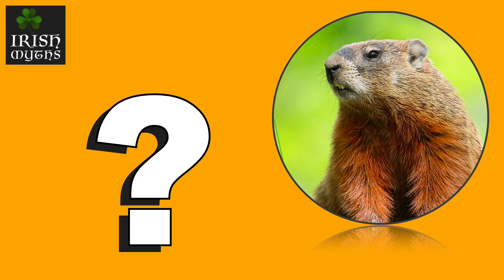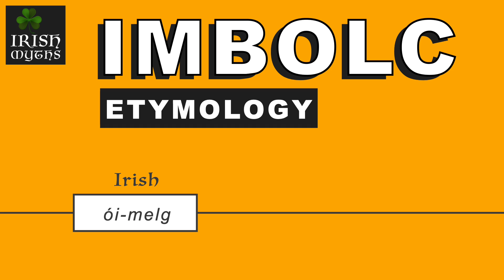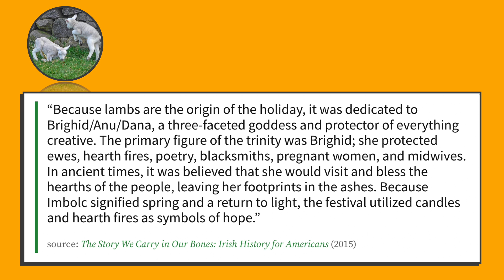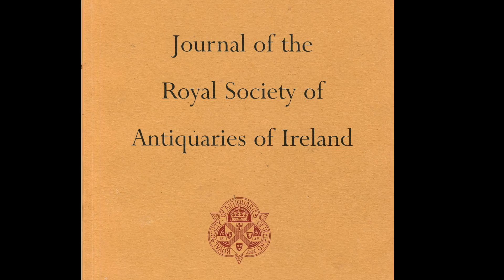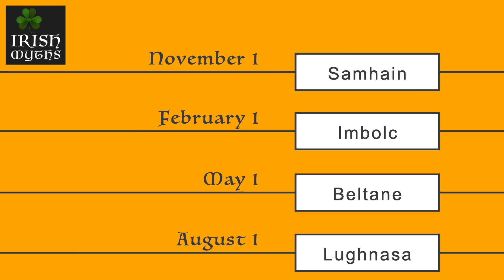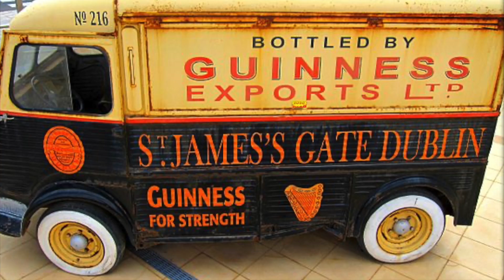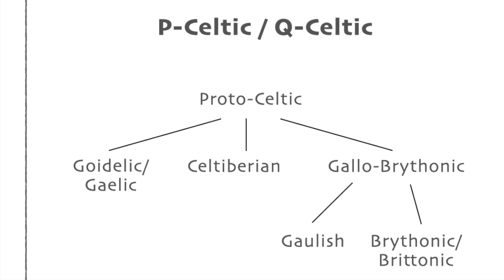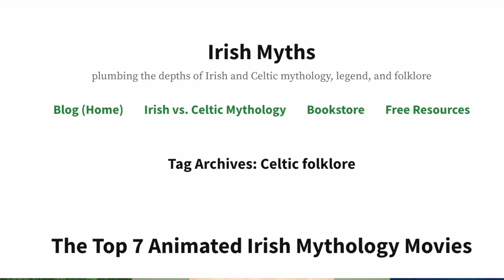Imbolc Explained: Groundhog Day's Celtic Origins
Ever wonder how Groundhog Day became a thing? It started with Imbolc, a celebration of spring's arrival dedicated to the Celtic fertility goddess Brigid.

Learn the definition, etymology, and history of Imbolc, and in the process uncover how this ancient pagan agricultural festival paved the way for the famed February 2nd North American rodent-watching tradition.

Intro 00:00

What Is Imbolc? 01:44

When Did the Ancient Celts Celebrate Imbolc? 05:24

How Did Imbolc Inspire Groundhog Day? 07:11

This video was adapted from an IrishMyths.com article, "Imbolc Explained: The Celtic Origins of Groundhog Day"

-The Story We Carry in Our Bones: Irish History for Americans (2015)
-Cormac's Glossary
-The Táin
-How the Irish Saved Civilization (1995)
-A Dictionary of Irish Mythology (1987)
-Groundhog Day (2003)
-Ancient Legends, Mystic Charms & Superstitions of Ireland (1919)
-The Year In Ireland: Irish Calendar Customs (1972)

Books by me (I. E. Kneverday):

-Saint Patrick in Your Pocket
-Irish Monsters in Your Pocket
-Samhain in Your Pocket
-Irish Myths in Your Pocket
-Neon Druid: An Anthology of Urban Celtic Fantasy